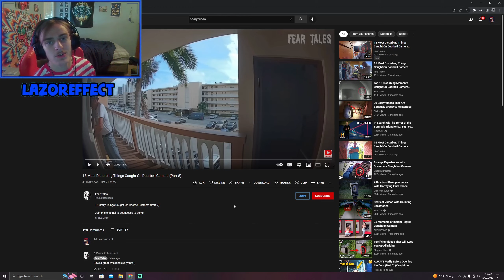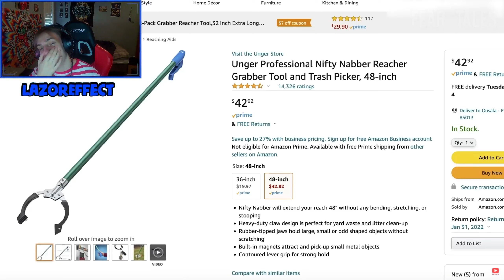HE THOUGHT HE WAS SLICK! [15 Most Disturbing Things Caught On Doorbell Camera (Part 8)]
HE THOUGHT HE WAS SLICK! [Most Disturbing Things Caught On Doorbell Camera]

Please Note All Of My Videos Are for Entertainment/Educational Purposes Only

quality affordable clothing options!]

These are my only socials! ⬆️⬆️Anyone else that claims they are me is not!